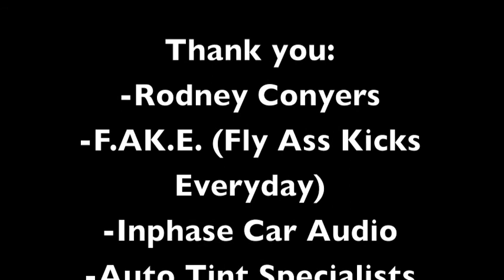F.A.K.E. (Fly Ass Kicks Everyday) Interview - RGTVOmaha/Inphase Car Audio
After a year with meeting up with F.A.K.E. (Fly Ass Kicks Everyday) we have met back up with the man himself (Rodney Conyers) and are continuing the growth of his brand.  With new events and special projects Rodney and his team are growing into such an organization that seems to be "bigger than shoes."  We have also extended them an invite back to RGTVOmaha monthly to overview the growth of this company.

-Rodney Conyers
-DreamHouseBand
-Lee Martin @Downomaha
-PgTheCynosure